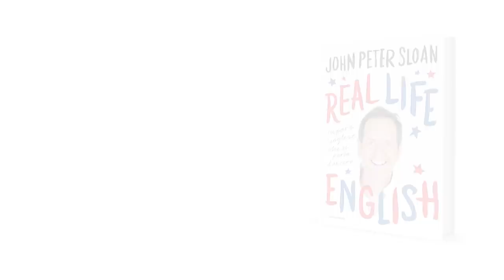Idioms A-Z (video B, part 1)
John Peter Sloan ft. Robert Dennis